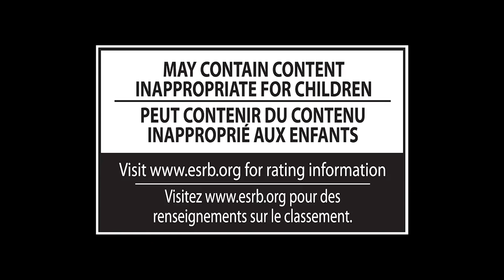Super Smash Bros. for 3DS/Wii U 1st Trailer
Super Smash Bros. for Nintendo 3DS
Super Smash Bros. for Wii U
1st Trailer
CG Production by Digital Media Lab.,Inc.

Information contained in the videos reflect the in-development builds of the game at the posted timing and may not relfect that of the final products.